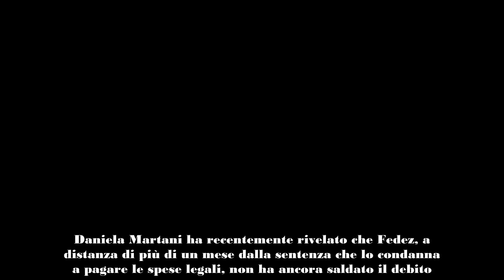Fedez vs Daniela Martani le spese legalis non pagate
Daniela Martani ha recentemente rivelato che Fedez, a distanza di più di un mese dalla sentenza che lo condanna a pagare le spese legali, non ha ancora saldato il debito. La soubrette ha espresso la sua frustrazione riguardo alla situazione, evidenziando il comportamento del rapper.
La Sentenza e le Spese Legalis Non Pagate